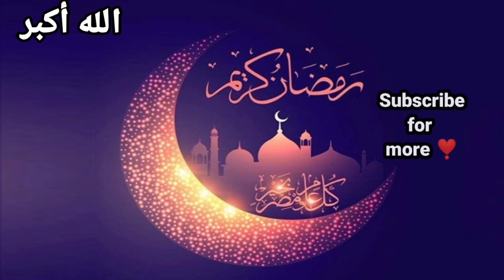sarkash aur gharoor naak Ghulam || poshto islamic waqiyah || سرکش او غرورناک غلام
this is very amazing story of ghulam and faqeer and having specail message for all Muslims in the world.
keep watch our video full of end